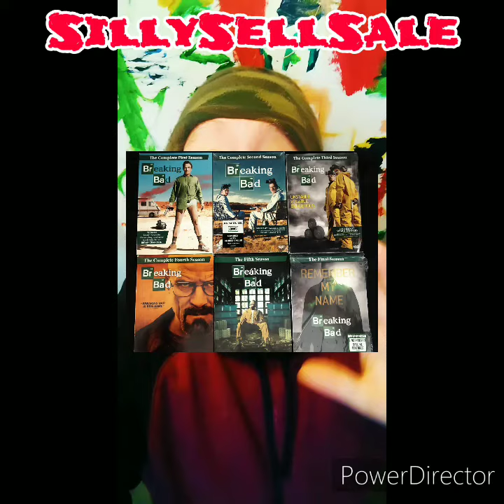Breaking Bad 1 - 6 DVD Preowned Good to Very Good PLUS - SillySellSale 1/22/20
As of 1/22/2020 UNSOLD. Will mark as SOLD (in Description) when SOLD.

SillySellSale presents
Breaking Bad Seasons 1-6 preowned/used for only $20 cash

when picked from me via a little trip to Starbucks
12408 W Alameda ParkwayLakewood, CO 80228.

All are in Good to Very Good plus Condition.

From Smoke FREE Home.

All play through with no problem.
Few DVDS have some wear/smudges/scratches
most are Very Good Plus to close to Mint.
Cases/Cardboards/Plastic cases in Good to Very Good condition,
few still have plastic wrap.

I'm located In Lakewood/Denver/Colorado area.
Been in Colorado since 2007.

I dig my family, raising our son..in Kinder now,
improv sketch acting, basic filming/editing, creating/making music.

"Who the F aka Heck are you? How do I know you ain't a flake, nut job?"
For a bit more per my light selling experience and background

My EBAY page where you can peruse my seller/buyer ratings info
...as well as..see some of the goodies I'm selling.
Some of these items might make it to the Silly SS vid method.lol..

My independent lil underground record label
featuring many of my low budget home recording projects

WRathBliss media and music.